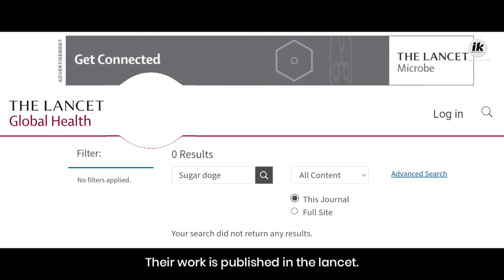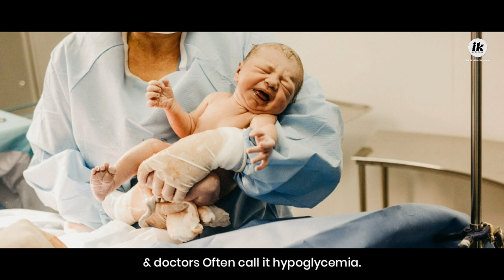SCIENCE PROVES PROPHET'S SUNNAH PREVENTS BRAIN DAMAGE IN NEWBORN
Science proves Tahnik Sunnah of ProphetMuhammad Prevents Brain Damage in NewBorns. Tahnik is the process of putting a piece of Data in your mouth until it gets soft and then rubs it onto the upper part of the mouth of the newborn.